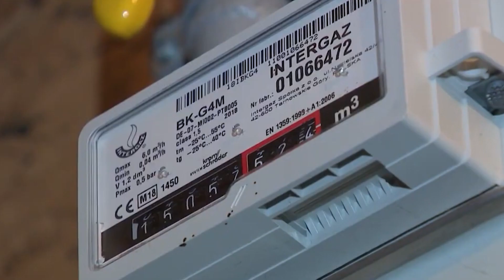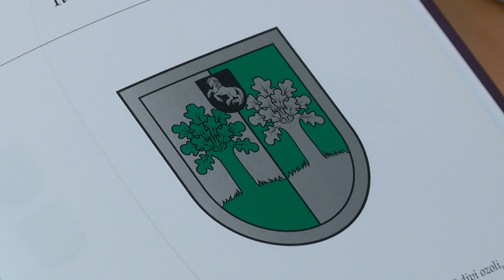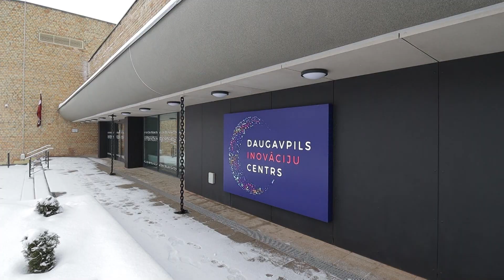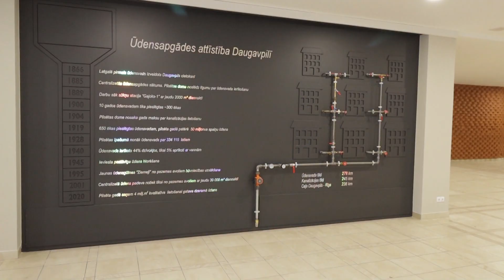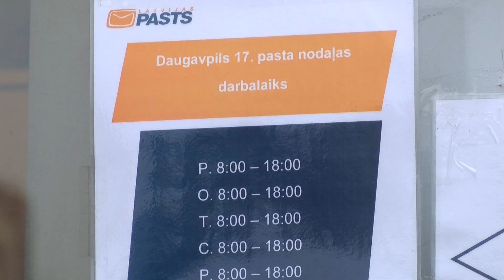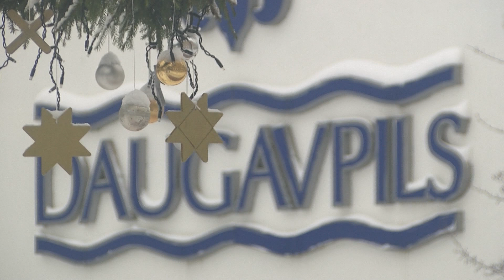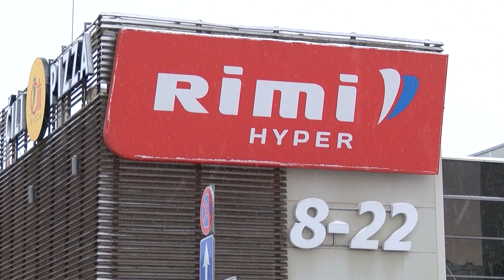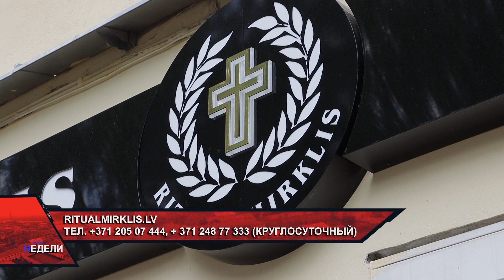Итоги недели (09.12.2022.)